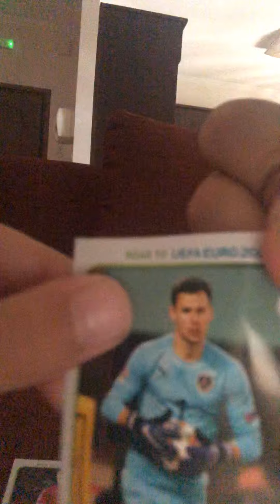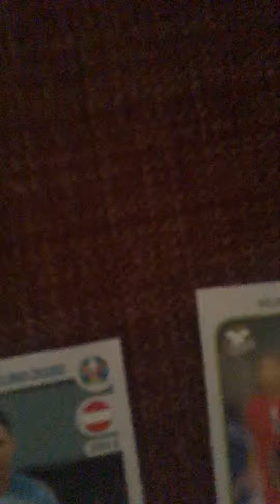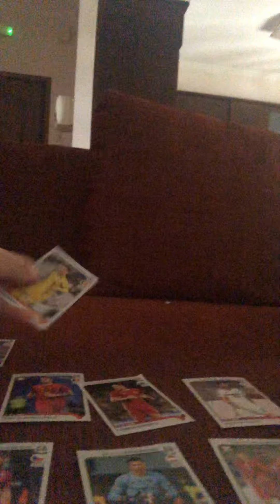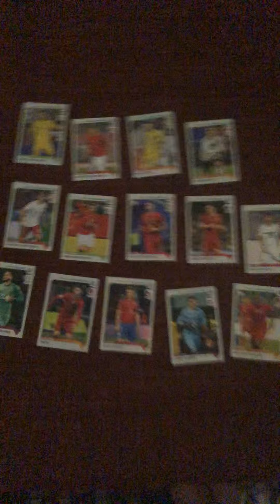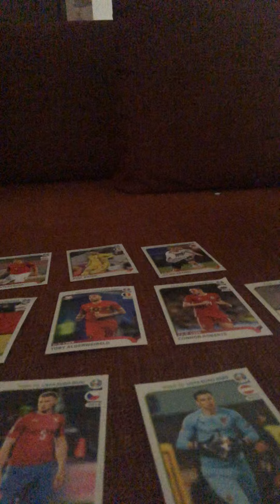31 Αυγούστου 2019